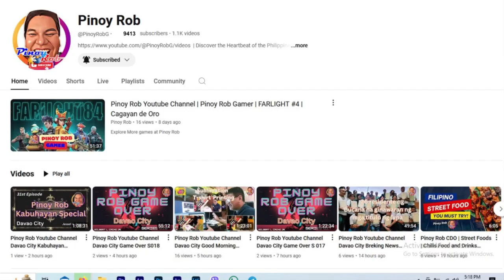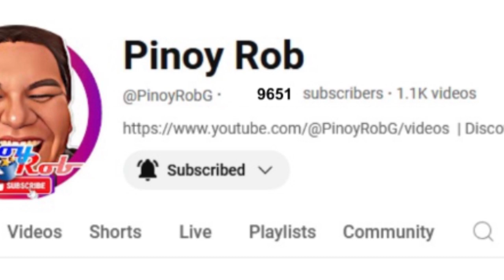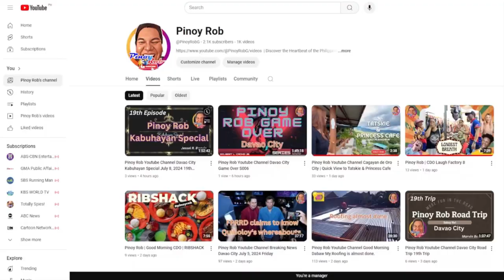Pinoy Rob Youtube Channel Davao City 79th Kabuhayan Special Kitchen Studio Renovation